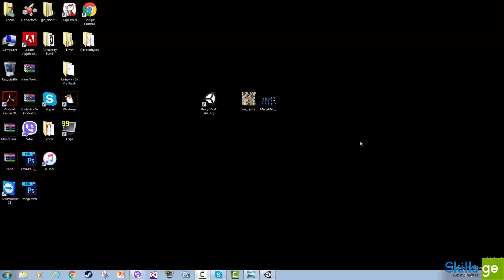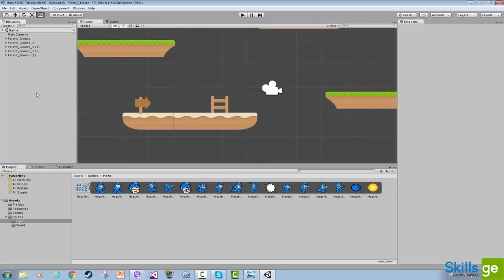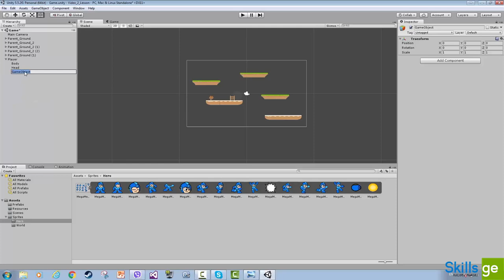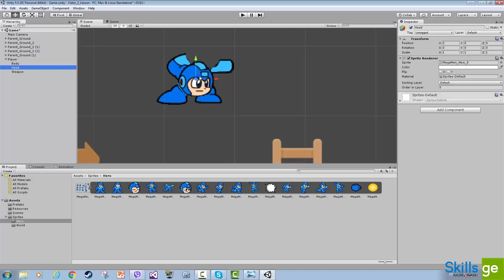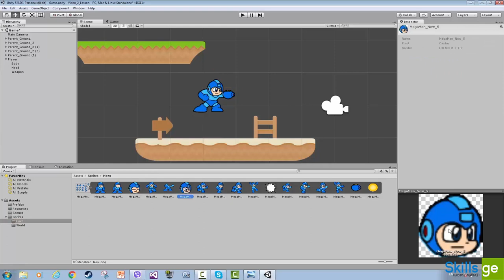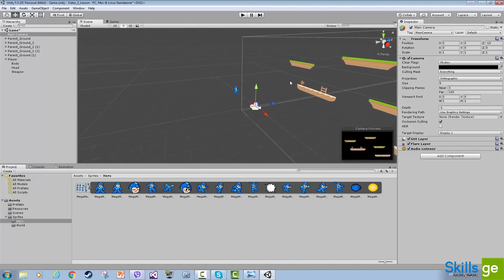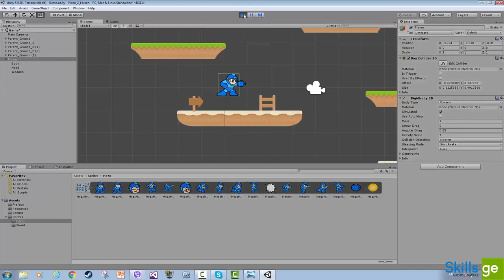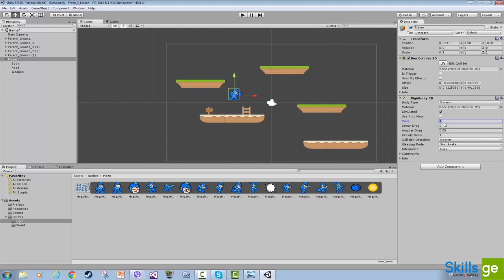8. შევქმნათ მთავარი პერსონაჟი